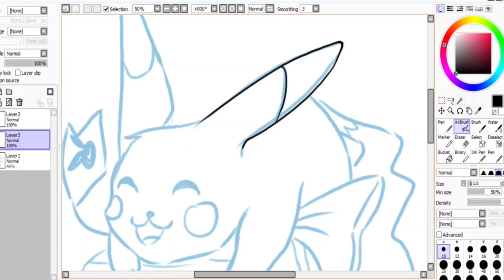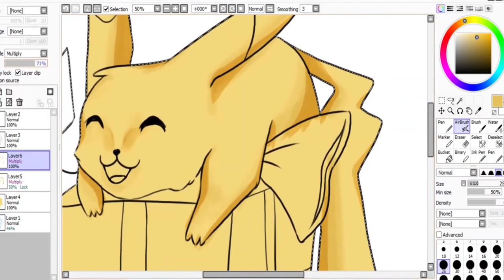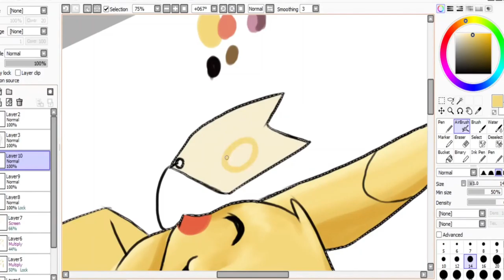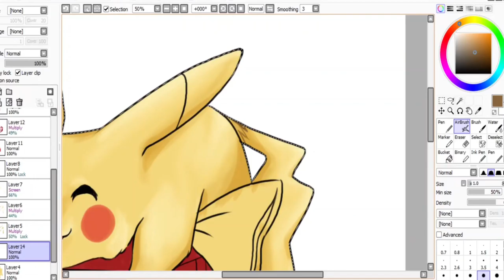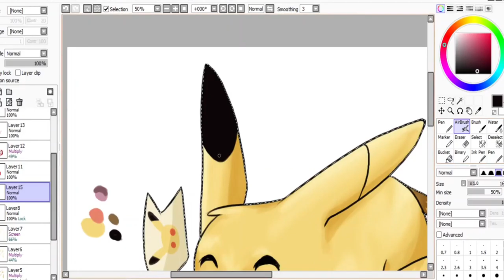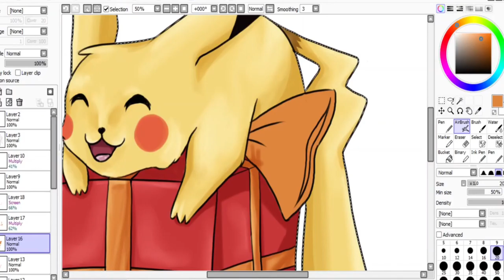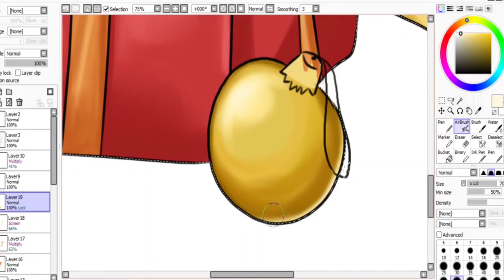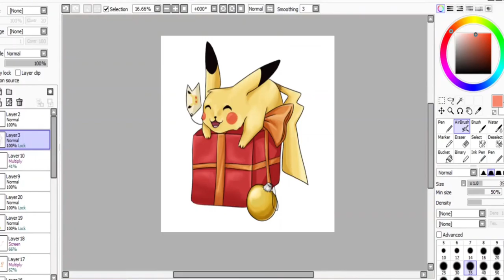SPEEDPAINT #6 | A gift for Pikachu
Pikachu is definitely excited for his new gift! Happy Holiday everyone!